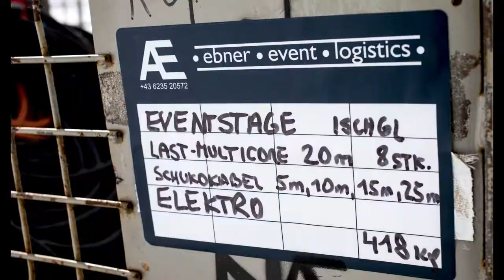Success stories | Ebner event logistics GmbH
Managing Director of Ebner event logistics GmbH Christian Ritter and his Project Manager Oliver Keim use Layher Allround FW System for their stage roofs. Discover why here